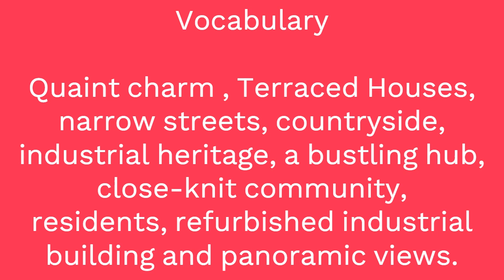IELTS vocabulary building - hometown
Welcome to my latest IELTS vocabulary-building video, where we'll be diving into the topic of hometowns! Whether you're preparing for the IELTS speaking exam or simply looking to expand your English vocabulary, this video is for you.

Join me as we uncover descriptive adjectives to portray the appearance and characteristics of hometowns, landmarks and points of interest to showcase cultural heritage and local attractions, and community-related vocabulary to discuss the sense of belonging and camaraderie within your hometown.

So, if you're ready to take your IELTS preparation to the next level and master hometown vocabulary, hit play and let's get started!